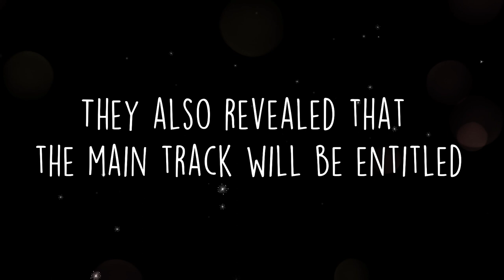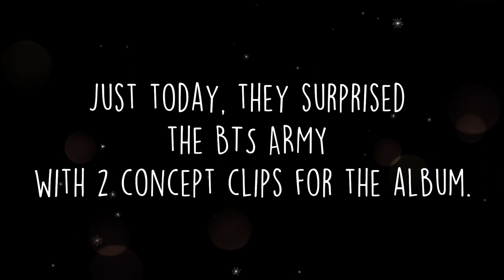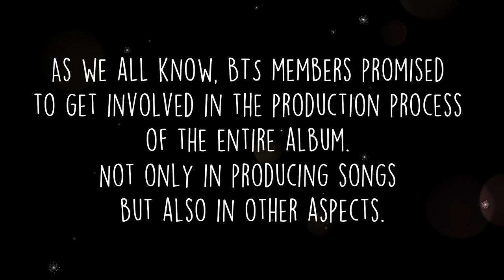BTS' Upcoming Album BE Concept Photo and Clips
In this video, we'll talk about the concept photo and concept clips of BTS' upcoming album BE.

I edited this video with special effects, transitions and sound effects using Filmora9. I do not own the original video clips and photos used.

Video Clips:
Big Hit Labels
Dynamite MV